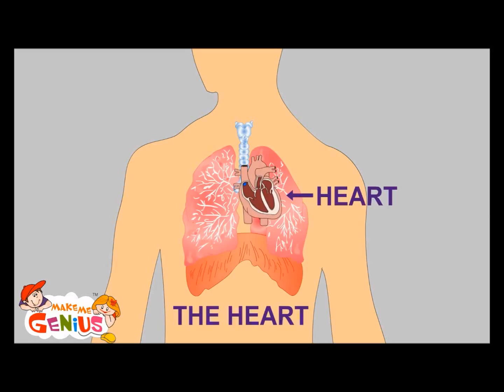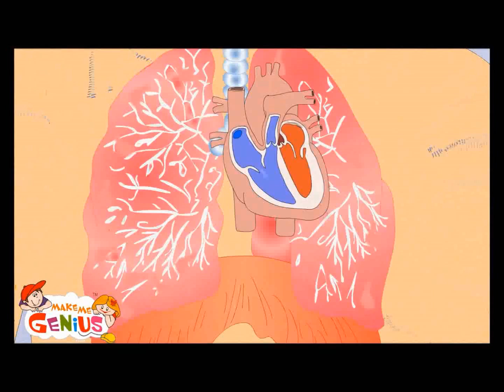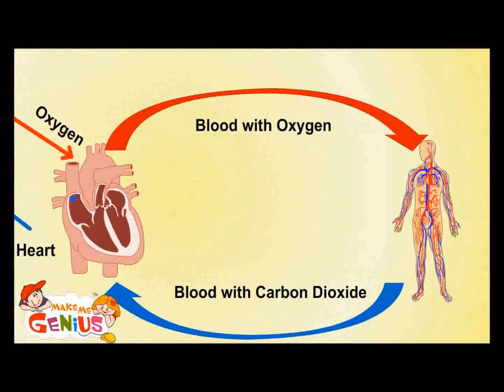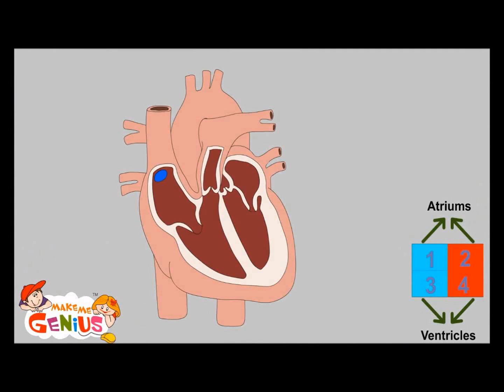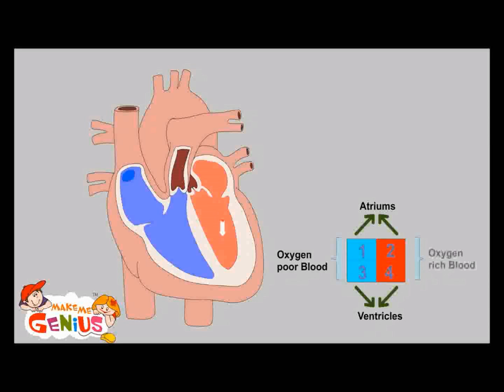Cardiovascular system Circulatory System Video -Human Body system video for kids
for free educational videos for kids. Heart, Blood Circulation School Subject Video